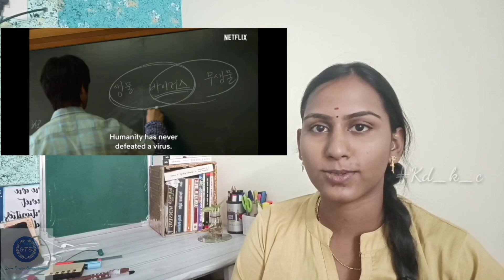" All of us are dead " Trailor Breakdown || Explore_Junks_With_Aarthi🦋 #01 || GTE-47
This Channel has been converted as a community. Hear we welcome new vloggers and Youtubers for new contents. As a start of it hears a new video Hosted by kdrama_k_cappucino (@Aarthi). Hoping to develop as a big community 🤩
I'm on Instagram as @kdrama_k_cappuccino. Install the app to follow my photos and videos.